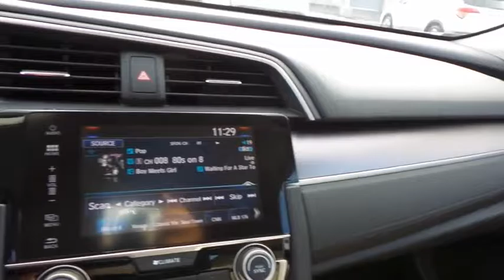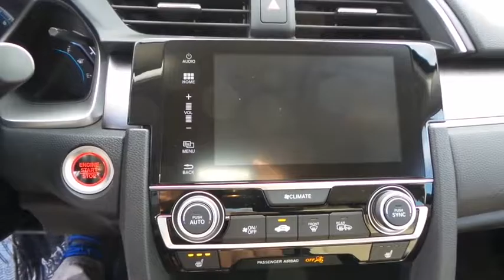2017 HONDA CIVIC Henderson, Las Vegas, Laughlin, St George, Flagstaff, AZ H170613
2017 HONDA CIVIC EX-T - Stock#: H170613 - VIN#: 19XFC1F30HE007901

Side Impact Beams,Dual Stage Driver And Passenger Seat-Mounted Side Airbags,Emergency S.O.S,Low Tire Pressure Warning,Dual Stage Driver And Passenger Front Airbags,Curtain 1st And 2nd Row Airbags,Airbag Occupancy Sensor,Rear Child Safety Locks,Outboard Front Lap And Shoulder Safety Belts -inc: Rear Center 3 Point, Height Adjusters and Pretensioners,Back-Up Camera,Honda LaneWatch Right Side Camera,Reclining Heated Front Bucket Seats -inc: driver seat manual height adjustment and adjustable head restraints,6-Way Driver Seat -inc: Manual Fore/Aft Movement,4-Way Passenger Seat -inc: Manual Fore/Aft Movement,60-40 Folding Bench Front Facing Fold Forward Seatback Rear Seat,Manual Tilt/Telescoping Steering Column,Front Cupholder,Rear Cupholder,Valet Function,Power Fuel Flap Locking Type,Remote Releases -Inc: Power Cargo Access,Cruise Control w/Steering Wheel Controls,HVAC -inc: Underseat Ducts,Dual Zone Front Automatic Air Conditioning,Glove Box,Driver Foot Rest,Interior Trim -inc: Metal-Look Instrument Panel Insert, Metal-Look Door Panel Insert, Metal-Look Console Insert and Metal-Look Interior Accents,Full Cloth Headliner,Metal-Look Gear Shift Knob,Day-Night Rearview Mirror,Driver And Passenger Visor Vanity Mirrors w/Driver And Passenger Illumination,Full Floor Console w/Covered Storage and 1 12V DC Power Outlet,Front Map Lights,Fade-To-Off Interior Lighting,Full Carpet Floor Covering -inc: Carpet Front And Rear Floor Mats,Carpet Floor Trim and Carpet Trunk Lid/Rear Cargo Door Trim,Cargo Space Lights,Instrument Panel Bin, Driver / Passenger And Rear Door Bins,Delayed Accessory Power,Systems Monitor,Outside Temp Gauge,Digital/Analog Display,Seats w/Cloth Back Material,Manual Adjustable Rear Head Restraints,Sliding Front Center Armrest and Rear Center Armrest,1 Seatback Storage Pocket,Perimeter Alarm,Engine Immobilizer,1 12V DC Power Outlet,Air Filtration1 LCD Monitor In The Front,Wheels: 17 Alloy,Tires: P215/50R17 91H AS,Wheels w/Silver Accents,Steel Spare Wheel,Compact